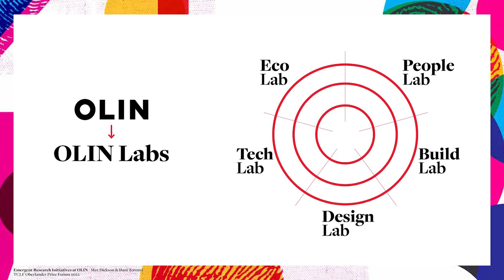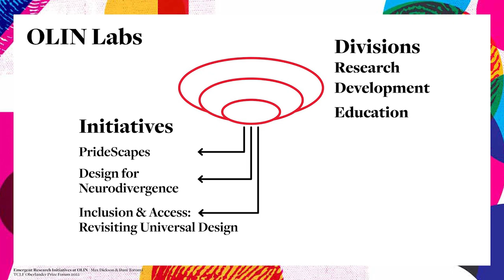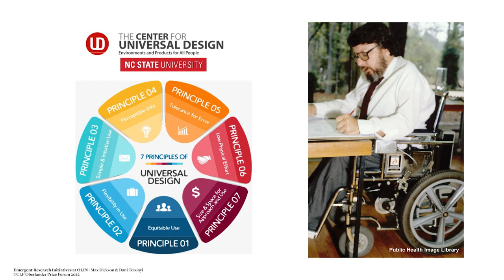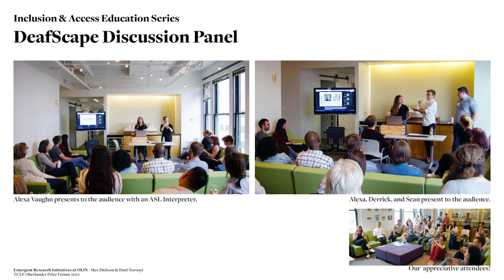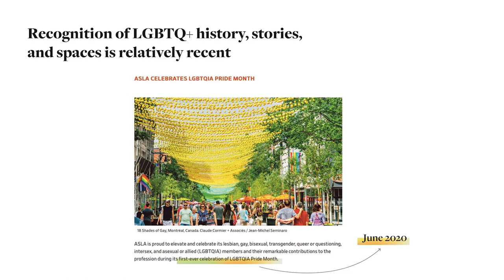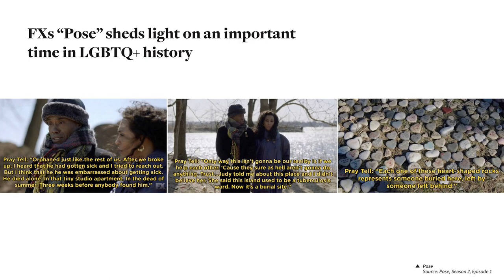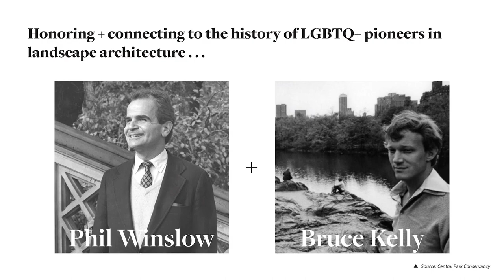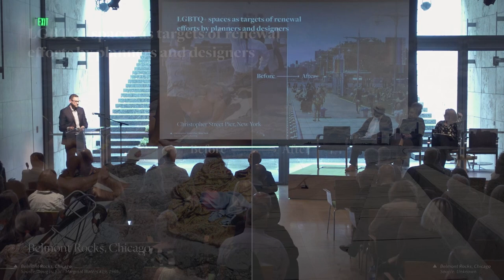Oberlander Prize Forum II: Danielle Toronyi and Max Dickson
OLIN firm employees Toronyi, Research Development and Knowledge Manager, and Dickson, Landscape Designer, discuss projects within the company’s Emergent Research Initiatives division. Toronyi addresses OLIN Labs, a conduit between academia and practice, focuses on improving access and inclusion of disabled people in the public realm with an emphasis on how neurodivergent individuals hear and sense city. Dickson presents PrideScapes, a program that broadens the visibility, research, and discussion of LGBTQ+ landscapes, histories, and memorials. Through collaboration, Toronyi and Dickson advocate for and raise the visibility of marginalized communities. This event is part of the public engagement associated with the Cornelia Hahn Oberlander International Landscape Architecture Prize and took place on October 28, 2022, at the Nasher Sculpture Center in Dallas, TX.